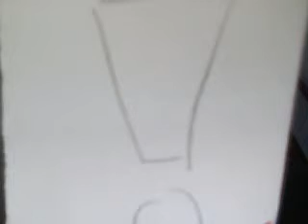Me getting mad...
Just like every other vid i make, this one was stupid.